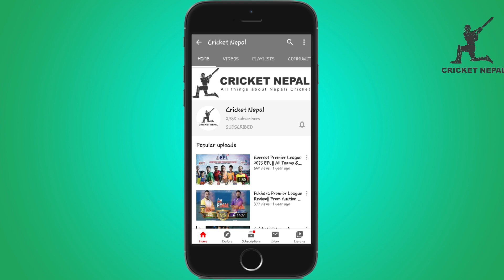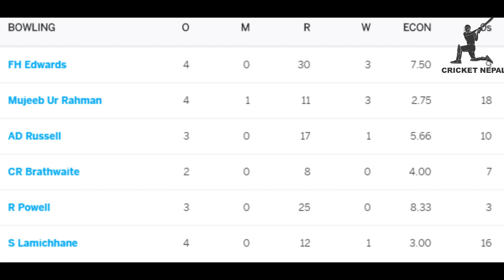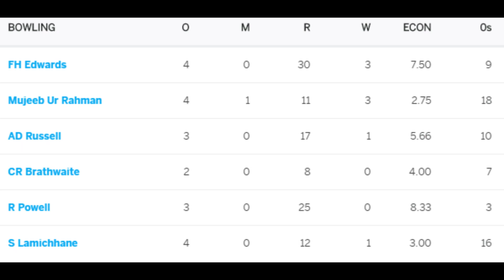Sandeep Lamichhane Strikes-Jamaica Wins || Sandeep Lamichhane Bowling In CPl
Nepali brilliant leg-spinner Sandeep Lamichhane, a sensational talent in Nepali Cricket has laid out an outstanding performance on 12th game of CPL Premier league between  Jamaica Tallawahs and Guyana Amazon Warriors. He took down one crucial wicket maintaining good economy playing significant role for win of his team.